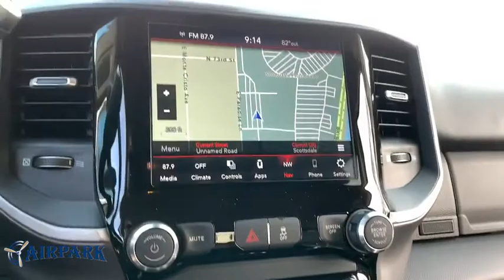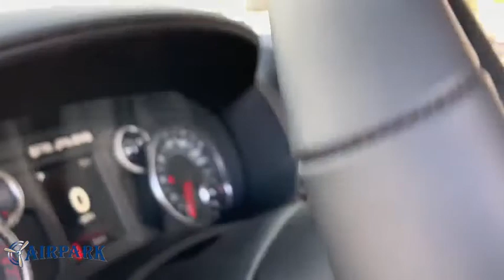2020 Ram 2500 Phoenix, Scottsdale, Tempe, Peoria, Mesa, AZ LG149058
Bright White Clearcoat New 2020 Ram 2500 available in Phoenix, Arizona at Airpark Chrysler Dodge Jeep. Servicing the Scottsdale, Tempe, Peoria, Mesa, AZ area.
2020 Ram 2500 Big Horn - Stock#: LG149058 - VIN#: 3C6UR5JL0LG149058

Airpark CDJ
7801 E Frank Lloyd Wright Blvd

2020 Ram 2500 Big Horn Bright White Clearcoat
Quick Order Package 2HZ Big Horn,3.73 Axle Ratio,Anti-Spin Differential Rear Axle,Wheels: 18 x 8.0 Steel Chrome Clad,Wheels: 18 x 8.0 Polished Aluminum,Cloth 40/20/40 Bench Seat,Premium Cloth 40/20/40 Bench Seat,Level 1 Equipment Group,5th Wheel/Gooseneck Towing Prep Group,Off Road Package,9 Alpine Speakers w/Subwoofer,50 Gallon Fuel Tank,I/P Mounted Auxiliary Switches,Front & Rear Rubber Floor Mats,Front Fog Lamps,LED Bed Lighting,Manufacturer's Statement of Origin,Remote Start System,Spray In Bedliner,Radio: Uconnect 3 w/5 Display,Radio: Uconnect 4C Nav w/8.4 Display,Radio: Uconnect 4 w/8.4 Display,Power 2-Way Driver Lumbar Adjust,Hill Descent Control,2nd Row In Floor Storage Bins,40/20/40 Split Bench Seat,4 Way Front Headrests,Rear Folding Seat,2 Way Rear Headrest Seat,Front Center Seat Cushion Storage,Folding Flat Load Floor Storage,Center Stack Storage Drawer,Foam Bottle Insert (Door Trim Panel),Auto-Dimming Rear-View Mirror,Power Adjust/Fold & Heated Black Tow Mirrors,Locking Lower Glove Box,GPS Navigation,GPS Antenna Input,Active Noise Control System,Manual Adjust 4-Way Driver Seat,Glove Box Lamp,Power Folding Mirrors,Rear Dome w/On/Off Switch Lamp,Off Road Decal,Electronically Controlled Throttle,Steering Wheel Mounted Audio Controls,HD Radio,Google Android Auto,USB Host Flip,8.4 Touchscreen Display,Apple CarPlay,Disassociated Touchscreen Display,SiriusXM Travel Link,SiriusXM Traffic Plus,Integrated Center Stack Radio,Leather Wrapped Steering Wheel,Rear Performance Tuned Shock Absorbers,1-Yr SiriusXM Radio Service,For Details Visit DriveUconnect.com,Power Adjustable Pedals,Tip Start,Universal Garage Door Opener,Integrated Voice Command w/Bluetooth,4-Wheel Disc Brakes,6 Speakers,Air Conditioning,Electronic Stability Control,ParkView Rear Back-Up Camera,Tachometer,Voltmeter,ABS brakes,AM/FM radio,Adjustable head restraints: driver and passenger w/tilt,Brake assist,Bumpers: chrome,Delay-off headlights,Driver door bin,Dual front impact airbags,Dual front side impact airbags,Front anti-roll bar,Front reading lights,Fully automatic headlights,Heated door mirrors,Illuminated entry,Low tire pressure warning,Occupant sensing airbag,Outside temperature display,Overhead airbag,Overhead console,Panic alarm,Passenger door bin,Passenger vanity mirror,Power door mirrors,Power steering,Power windows,Radio data system,Rear anti-roll bar,Rear seat center armrest,Rear step bumper,Remote keyless entry,Speed control,Tilt steering wheel,Traction control,Trip computer,Turn signal indicator mirrors,Variably intermittent wipers,Compass,Front Center Armrest w/Storage